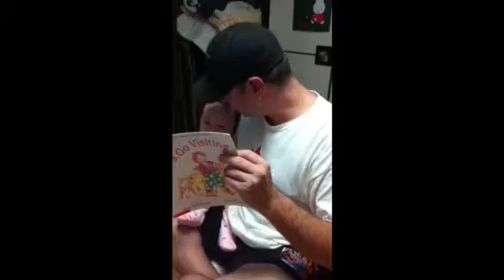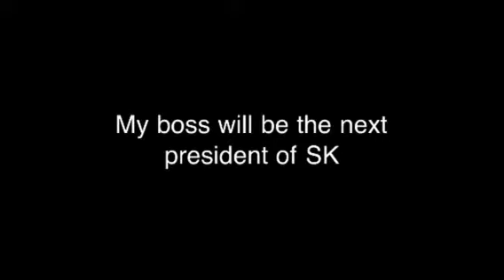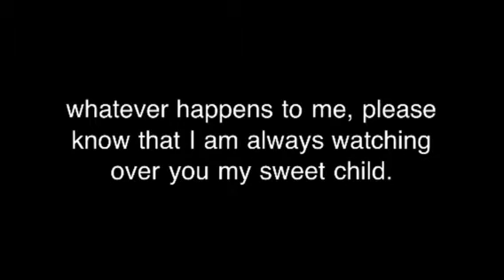Part Two of 150 Days of the Zoe